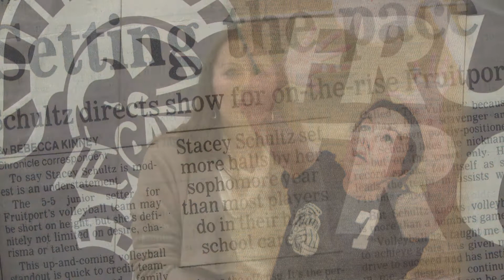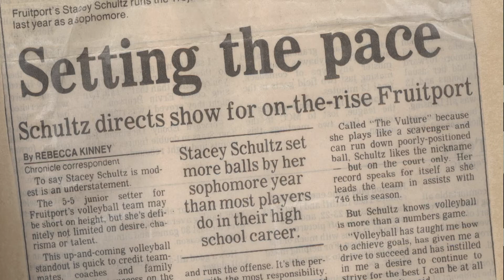Stacey Schultz-Lindale - Volleyball Class of 1997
Stacey is the first athlete to receive All-State honors for volleyball at FHS. She was named All-Conference and All-Area three times, and then All-State honorable mention her senior year. She is among the MHSAA's top 20 overall for career assists. She also played for Muskegon Community College where she set a record for assists.